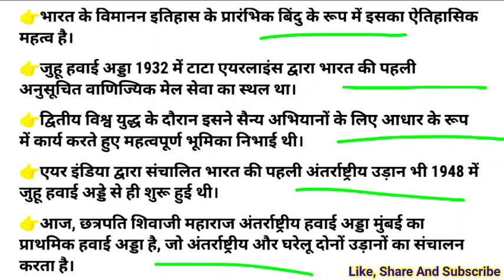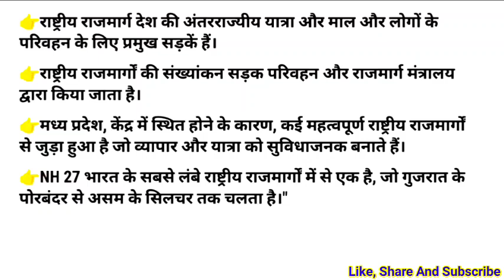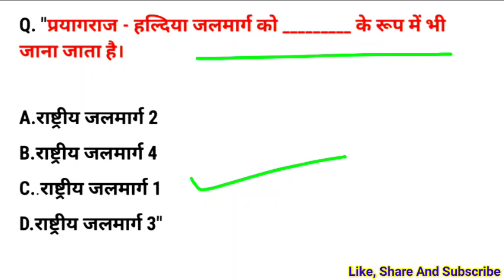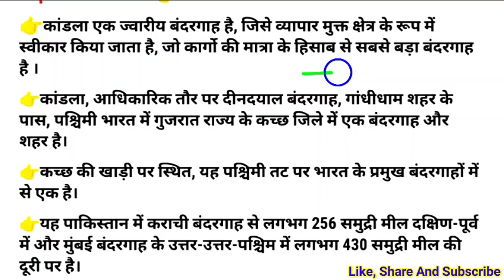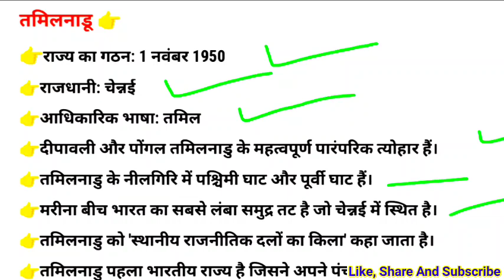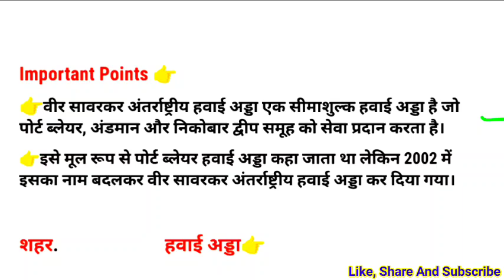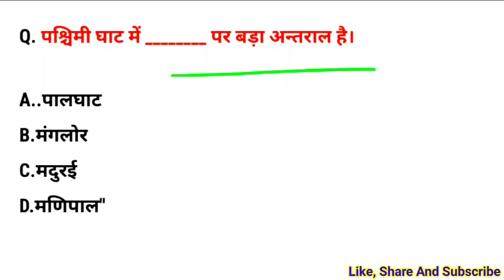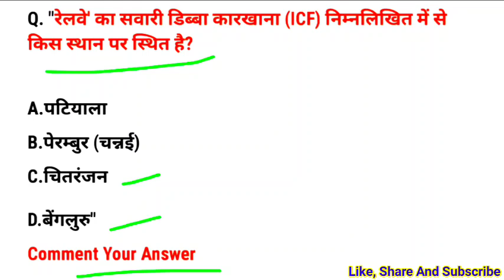Indian Geography gk | Rpf constable Up police Railway Ssc Exam Static Gk Gs Current Affairs Railway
RAILWAY RPF GK GS 2024 | RPF SI & CONSTABLE PREVIOUS YEAR
Gk Questions|For Up police,RPF,SSC EXAM,RAILWAY, MTS,
static gk
static gk questions
static gk
group d static gk by niteshgkstudyiq
 group d static gk only
 static gk
Indian geography Geography world geographygeography
indian geography | indian geography notes | indian geography mcq | indian geography objective questions | indian geography quiz for competitive exams | indian geography general knowledge questions answers | indian geography for upsc | physical geography of india | Geography all important Question

1. GK in Hindi
2. GK question answer in Hindi
3. UPSC GK in Hindi
4. GK science
5. general knowledge question answeranswer
6. Samanya Gyan
7. Samanya Gyan in Hindi
8. Samanya Gyan question answer
9. GK GS
10. general knowledge
11. GK for comparative exam
12. IAS gkinhindi
13. UPSC GK in Hindi
14. general science in Hindi
15.Indian history in Hindi
16. Indian geography in history
17. world geography
 18.world history
19. interesting GK
20. amazing GK in Hindi
21. GK pack in Hindi
22. UPSC GK in Hindi
23. general knowledge question answer
24. GK adda
25. amazing GK study and video 2.0
26. Utkarsh classes
27. today current affair
28. current affairs live
29. computer GK in Hindi
30. top 10 GK quiz
31. top 15 GK quiz
32. GK 2022 in Hindi
33. general knowledge question answer
34. GK police
35. GK for Railway
36. GK IAS
37. gk UPSC
38. GK ke question
39. gk video
40. GK fact
41. जीके क्वेश्चन
42. जीके प्रश्न उत्तर हिंदी में
43. सामान्य ज्ञान हिंदी में
44. लुसेंट जीके
45. फ्यूचर जीके
46. lucent GK in Hindi
47. future GK in Hindi
48. computer GK in Hindi
49. UPSC motivational
50. IAS motivational
51. GK
52. GK quiz
53. reasoning GK
54. reasoning GK in Hindi
55. GK question
56. GK question
57. total GK
58. history
59. world GK
60. Universe GK
61. GK for comparative exam
62. general knowledge in Hindi
63. GK question Hindi mein
64. general knowledge ke question
65. GK puzzle
66. GK ke sawal
67. Samanya Gyan Hindi mein
68. Samanya Gyan ke sawal
69. Lucent GK Hindi mein
70. GK
71. GK 2.0
72. amazing GK study and video 2.0
73. GK study in Hindi
74. GK syllabus in Hindi
75. GK Darpan
76. GK question
77. GK answer
78. Brgk study
79. GK prashn Uttar
80. total GK in Hindi
81. GK Samanya Gyan
82. GK question answer
83. जीके के प्रश्न उत्तर
84. सामान्य ज्ञान हिंदी में
85. सामान्य ज्ञान के प्रश्न उत्तर
86. सामान्य ज्ञान हिंदी
87. अमेजिंग जीके वीडियो
88. इंटरेस्टिंग जीके हिंदी में
89. interesting GK ke question
90. interesting GK ke sawal
91. GK police exam
92. GK ke question
93. GK for Railway
94. GK for lekhpal
95. comparative exam
96. general knowledge ke sawal
97. gk Hindi mein
98. GK 2022
99. GK 2019
100. GK 2020
101. GK 2021
102. GK 2023
103. GK ke prashn Uttar
104. GK Samanya Gyan
105. GK live question answer
106. amazing
107. amzinggk
108.
113. gkquiz
114.gksawaljawab
115. currentaffairs
116. iasmotivation
117. upscmotivation
118.
119. samantha
120. brgkstudy
121. GK in Hindi
122. GK question answer
123. GK quiz in Hindi
124. GK reasoning in Hindi
125. GK ke sawal
126. general knowledge in Hindi
127. amazing GK and video 2.0
128. amazing fact in Hindi
129. Samanya Gyan Hindi mein
130. computer GK Hindi mein
131. World geography
132. GK science in Hindi
133. GK environment question answer
134. GK history in Hindi
135. General Knowledge Geography Hindi mein
136. GK
137. amazing GK
138. IAS gk
139. GK compatitive exam
140. UPSC motivational video
141. IAS motivational video
142. total GK
143. Samanya Gyan
146. जनरल नॉलेज भूगोल
 147. प्राचीन इतिहास के सवाल
148. कंप्यूटर के प्रश्न उत्तर
149. कंप्यूटर जीके इन हिंदी
150. अमेजिंग जीके  विडियो 2.0
151. general knowledge Hindi
152. GK ke sawal
153. GK prashn Uttar
154. gkssccgl
155. GK for UPSC
156. GK SSC CGL
157. upscaspirants
158. GK railway question answer
159. GK for banking
160. India GK
161. world GK
162. GK history Hindi
163. GK ke sawal in Hindi
164. GK quiz in Hindi
165. UPSC GK in Hindi